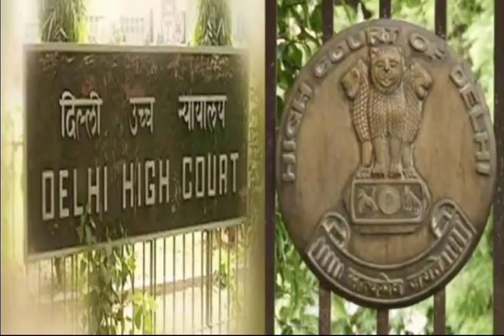Lawyer AP singh interview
odia vidyalaya
odia bidyalaya